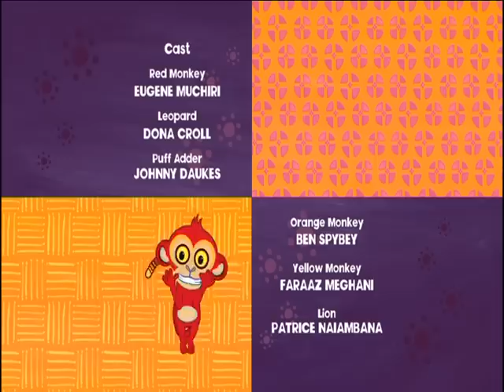TTT_Why Leopard has Spots